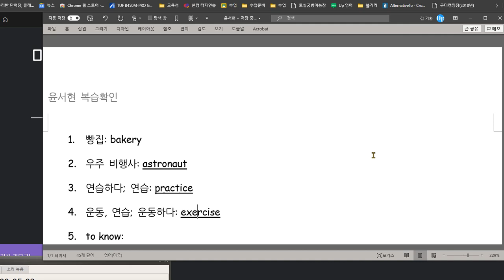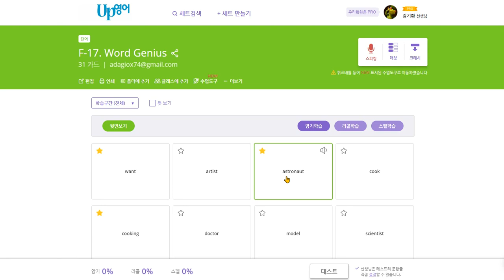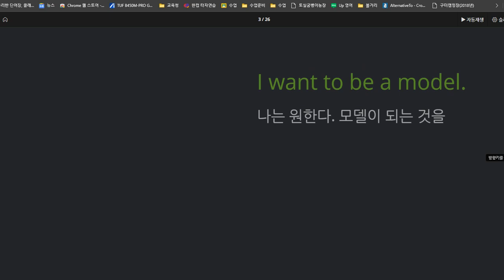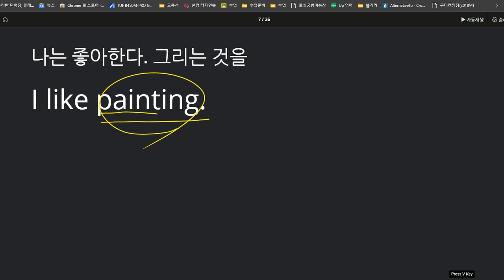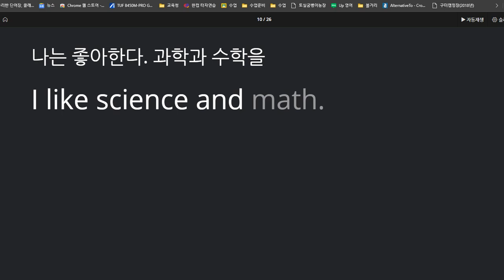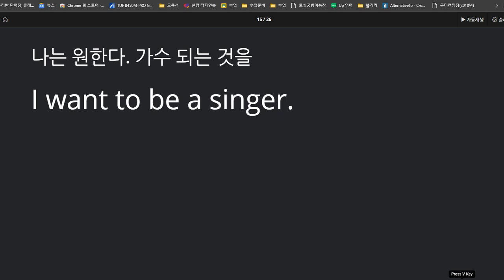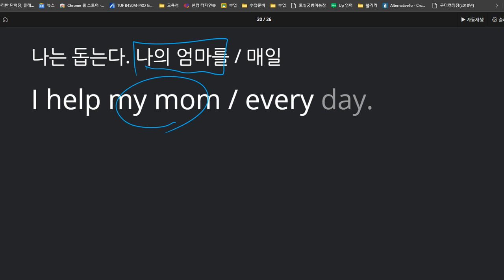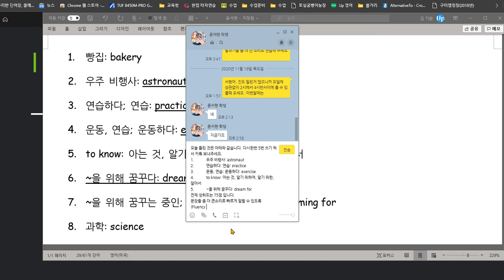윤서현 2020 11 19 성취도 75점 반복적으로 틀리는 단어 아직도 존재하고 있습니다 문장 말하기 속도를 높이는 Fluency 향상이 필요합니다